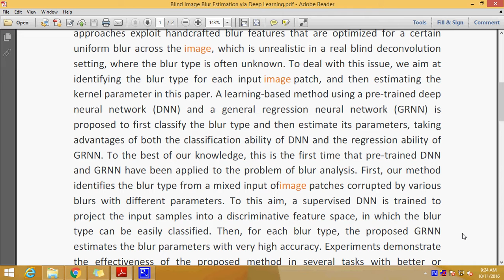Blind Image Blur Estimation via Deep Learning